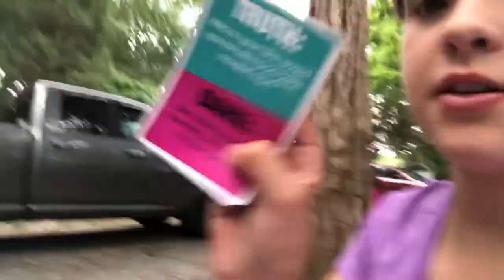Camping truth or dare-2